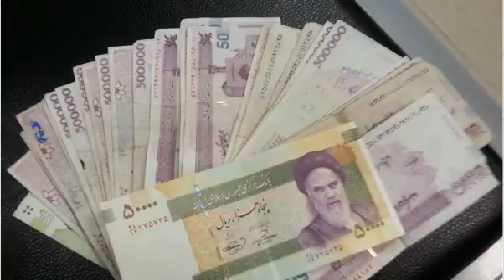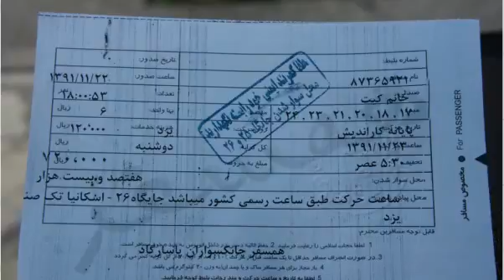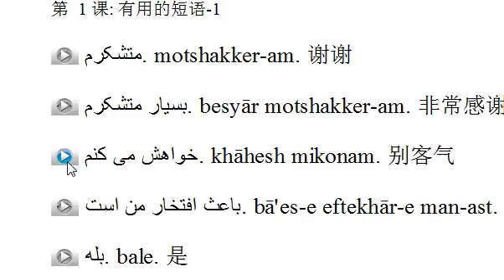小语种口语网波斯语示范007